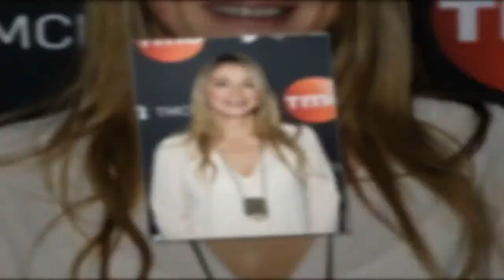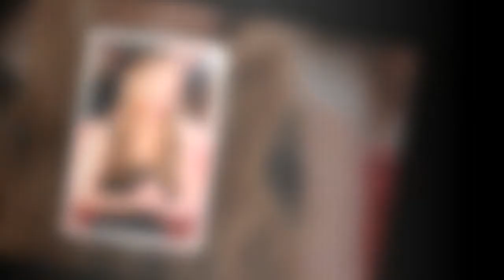Hélène Rollès : pourquoi elle n'a jamais changé de coupe de cheveux en 30 ans